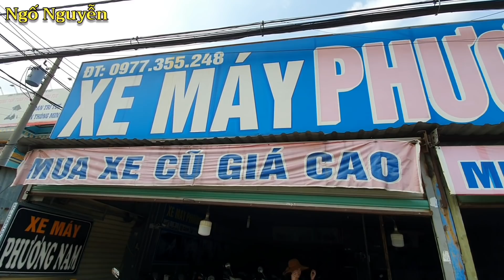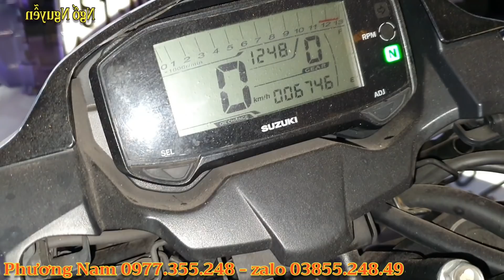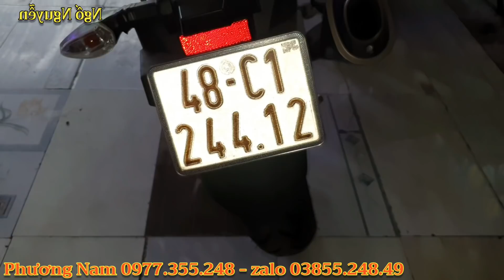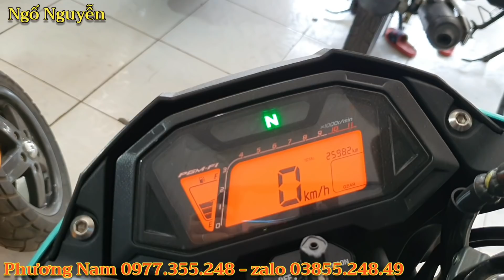Cùng cô chủ xinh đẹp xã hàng cuối năm Giảm Giá sốc 1 triệu đồng trên một xe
Địa chỉ : 57/18 Thủ Khoa Huân, P. Bình Chuẩn Thuận An Bình Dương
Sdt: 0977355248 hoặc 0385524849